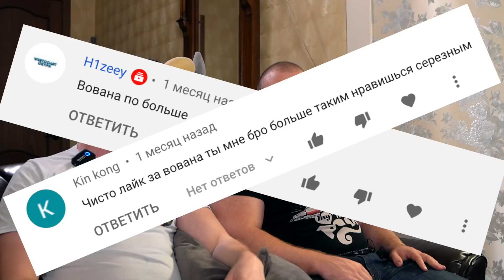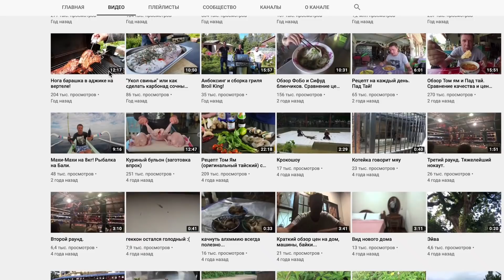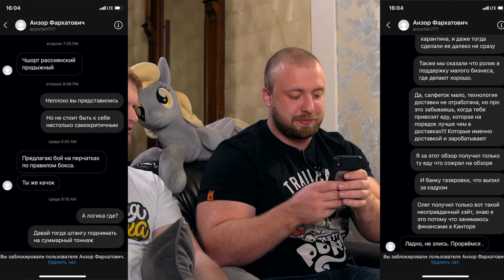ДОРОГОВАТО БУДЕТ! Subzero Sushi. Славный Обзор.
- ролик, в котором Костян разыгрывает специи